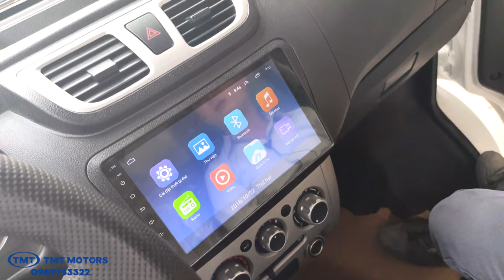TMT K05S - Vừa Chở Hàng, Vừa Chở Người, 5 Chỗ, 700Kg, Sỡ Hữu Chỉ Từ 70 Triệu Đồng